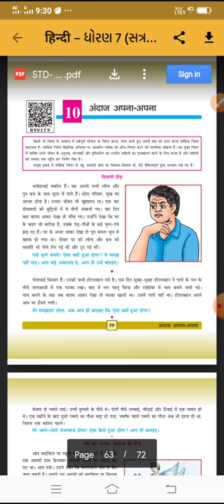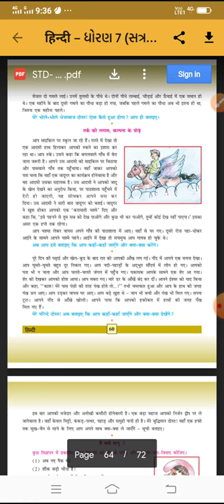STD-8 sub-hindi lec -13